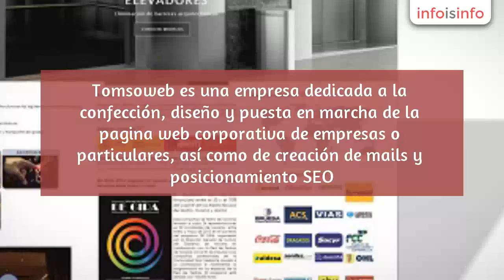Diseño de paginas web en Tomelloso - Tomsoweb - InfoIsInfo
Tomsoweb, Diseño de paginas web en Tomelloso. Más Información

Tomsoweb es una empresa dedicada a la confección, diseño y puesta en marcha de la pagina web corporativa de empresas o particulares, así como de creación de mails y posicionamiento SEO.

Tomsoweb, ademas, esta especializada en la venta online a través de tiendas.

TsW basic - Tu web con hosting y dominio desde 499 €
TsW plus - Web profesional con hosting y dominio desde 599 €
TsW tienda online - Tu tienda online con hosting y domino desde 950 €
Tsw programacion - Tu web a medida sin plantilla ni plataformas intermediarias con dominio y hosting desde 589 €
*Presupuestos a medida, ajustados a las necesidades de cada cliente

Creación de tiendas online
Plataformas sencillas para el uso y gestión del usuario
Hosting y dominio
Posicionamiento en buscadores (google, bing, yahoo)